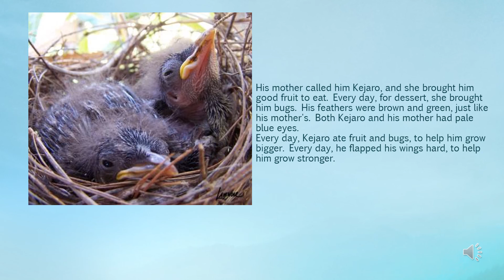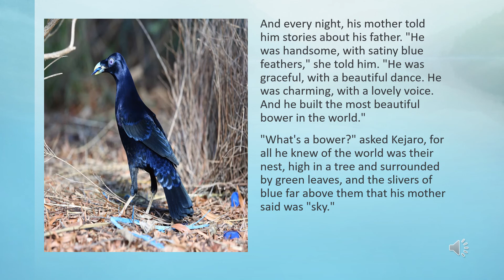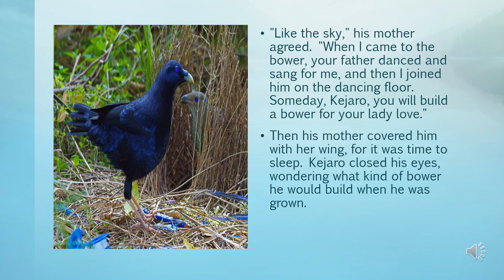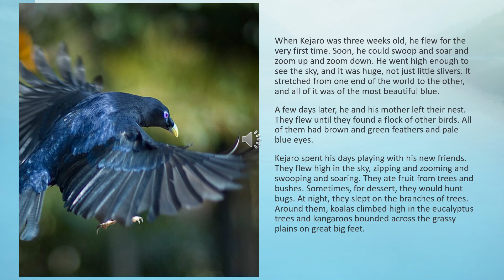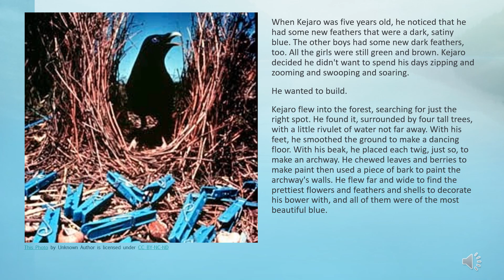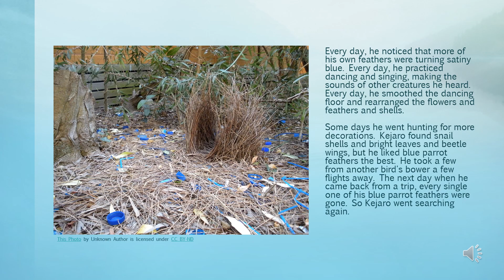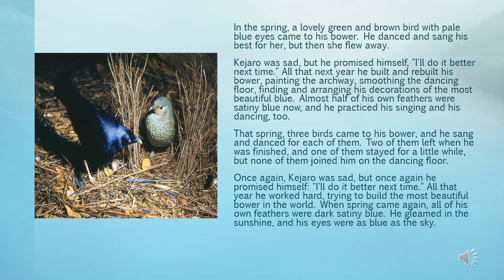The Most Beautiful Bower in The world